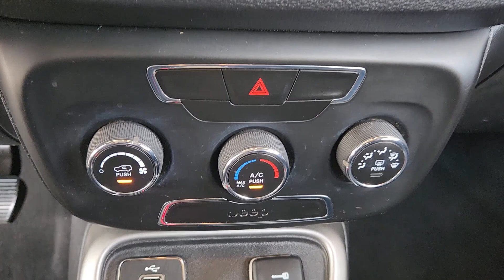2018 Jeep Compass Houston, Bellaire, Missouri City, Fresno, Pearland 25826K-1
Olive Green Pearlcoat Used 2018 Jeep Compass Latitude available in 2277 S Loop West, Houston, Texas at Davis Chevrolet Houston. Servicing the Houston, Bellaire, Missouri City, Fresno, Pearland, TX area.

Drive our 2018 Jeep Compass Latitude that serves up a terrific blend of amenities in Olive Green Pearl. Powered by a 2.4 Liter 4 Cylinder that delivers 180hp connected to a responsive 6 Speed Automatic transmission provides a smooth comfortable ride. Our Front Wheel Drive SUV offers plenty of get-up-and-go while scoring near 31mpg on the highway. Our Compass Latitude is a stand-out with a bold exterior thats accented by a signature grille and distinctive chrome accents.Inside our Latitude cabin has been tailor-made to fit your needs with a remote engine start heated front seats along an adjustable cargo floor. Grip the leather-wrapped steering wheel with audio controls and stay safely connected via Uconnect voice command with Bluetooth and available satellite radio.Drive this Jeep with confidence knowing ABS stability/traction control and airbags are on board to keep your precious cargo safe from harm. A brilliant blend of comfort and convenience your Compass Latitude lets you go farther! Save this Page and Call for Availability. We Know You Will Enjoy Your Test Drive Towards Ownership!
TRANSMISSION: 6-SPEED AISIN F21-250 GEN 3 AUTO  (STD),ENGINE: 2.4L I4 ZERO EVAP M-AIR W/ESS  (STD),MONOTONE PAINT APPLICATION,QUICK ORDER PACKAGE 28J  -inc: Engine: 2.4L I4 Zero Evap M-Air w/ESS  Transmission: 6-Speed Aisin F21-250 Gen 3 Auto,WHEELS: 17 X 7.0 SILVER PAINTED ALUMINUM  (STD),OLIVE GREEN PEARLCOAT,BLACK  PREMIUM CLOTH/VINYL BUCKET SEATS,Front Wheel Drive,Power Steering,ABS,4-Wheel Disc Brakes,Brake Assist,Aluminum Wheels,Tires - Front All-Season,Tires - Rear All-Season,Heated Mirrors,Power Mirror(s),Rear Defrost,Intermittent Wipers,Variable Speed Intermittent Wipers,Privacy Glass,Rear Spoiler,Power Door Locks,Daytime Running Lights,Automatic Headlights,Fog Lamps,AM/FM Stereo,MP3 Player,Auxiliary Audio Input,MP3 Player,Steering Wheel Audio Controls,Auxiliary Audio Input,Bluetooth Connection,Pass-Through Rear Seat,Rear Bench Seat,Adjustable Steering Wheel,Trip Computer,Power Windows,Leather Steering Wheel,Keyless Entry,Power Door Locks,Keyless Entry,Power Door Locks,Keyless Start,Cruise Control,A/C,Cloth Seats,Vinyl Seats,Bucket Seats,Driver Vanity Mirror,Passenger Vanity Mirror,Driver Illuminated Vanity Mirror,Passenger Illuminated Visor Mirror,Floor Mats,Power Windows,Power Door Locks,Trip Computer,Immobilizer,Traction Control,Stability Control,Traction Control,Front Side Air Bag,Tire Pressure Monitor,Driver Air Bag,Passenger Air Bag,Front Head Air Bag,Rear Head Air Bag,Passenger Air Bag Sensor,Knee Air Bag,Child Safety Locks,Back-Up Camera